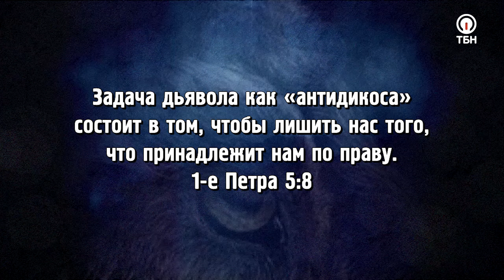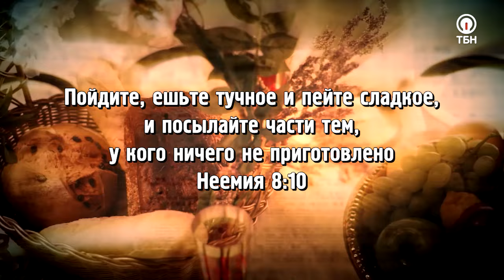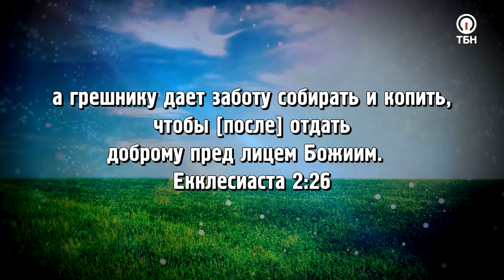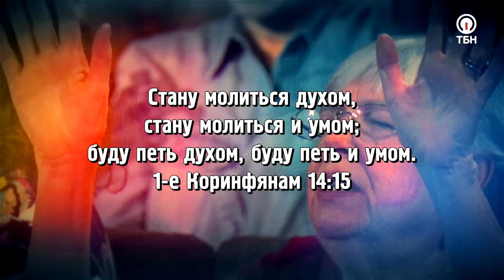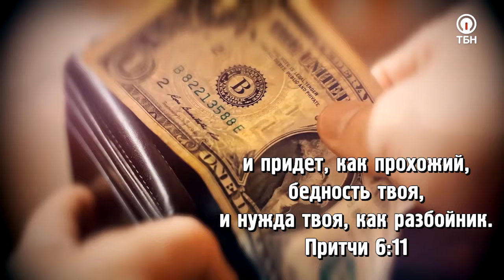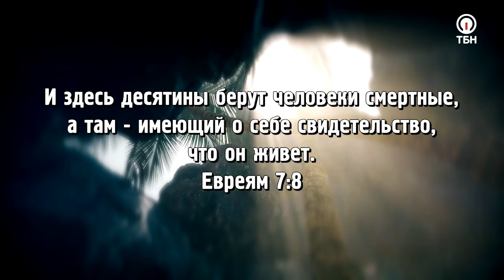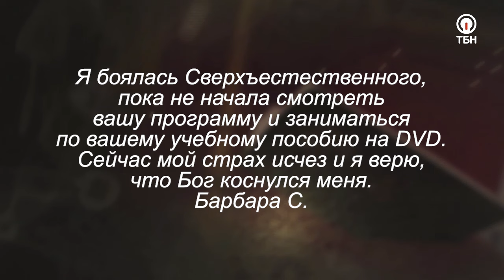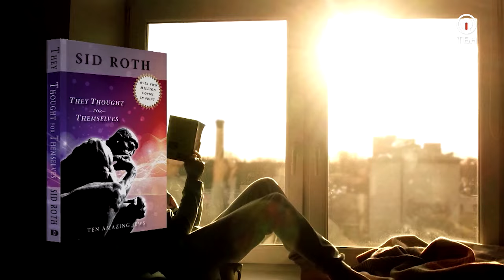ФИНАНСОВОЕ ПРОЦВЕТАНИЕ. «Это сверхъестественно!»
В этом выпуске Сид Рот встретился с человеком, который учит о дворах небес, это удивительное откровение, которое более десяти лет дает ответы на молитвы. Роберт Хендерсон расскажет вам о финансовом процветании и научит добиваться высот на основании Божьего Слова.

«Когда Иисус умер на кресте, Он разобрался с грехом, с болезнью и духом бедности, который хочет управлять нами, определять для нас будущее и не давать того, что говорит нам Бог», – делится служитель.

О том, что представляют собой дворы небес, как приумножить свое финансовое благосостояние, что принесет с собой мировое пробуждение под названием «глобальная слава», что Библия говорит о великом переходе богатства последних времен, необходимости вносить десятину и многом другом, Роберт Хендерсон расскажет в этой программе.